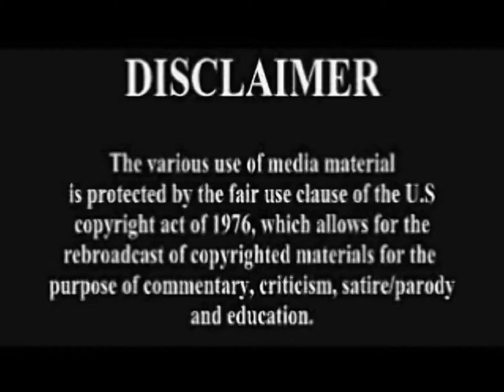Those Guys In the Hall Trailer 2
For all things awesome head over to the site bellow.

Just, because they finished school doesn't mean they learned anythingl. To check out more info about this up coming film head over to its creators page and site bellow.